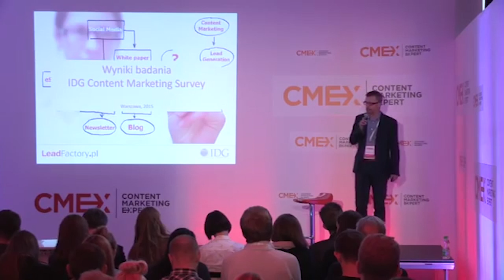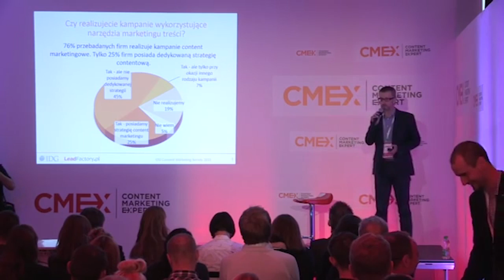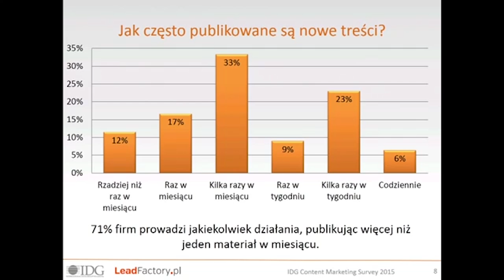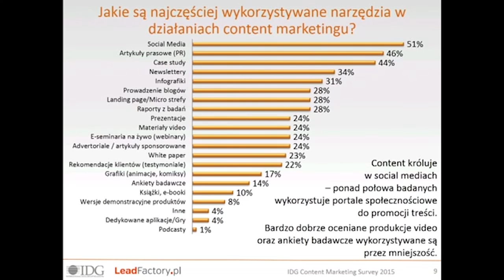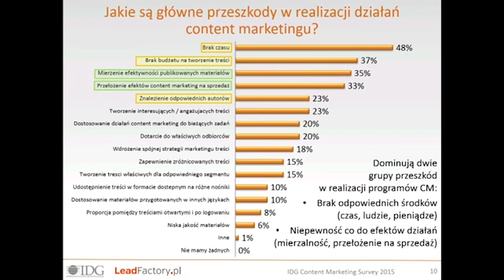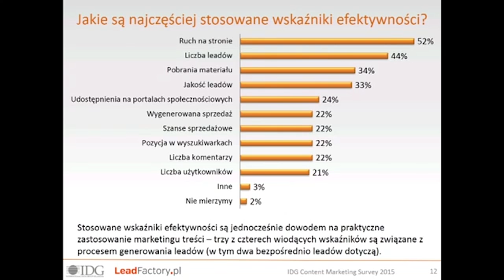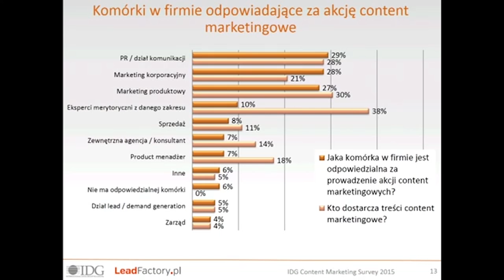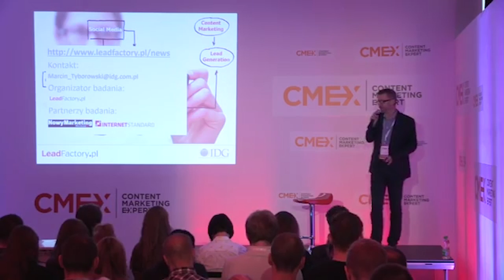M. Tyborowski: Wykorzystanie marketingu treści w polskich przedsiębiorstwach – raport z badania IDG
Marcin Tyborowski w wystąpieniu "Wykorzystanie marketingu treści w polskich przedsiębiorstwach – raport z badania IDG" podczas konferencji CM Breakfast 9 października 2015 r.